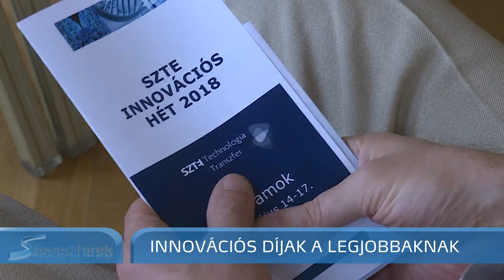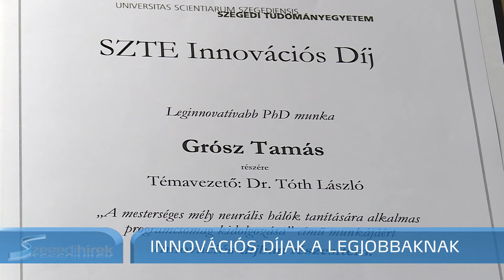A legkreatívabb hallgatókat díjazták a szegedi egyetemen - Szegedi Hírek - 2018.05.16.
Hetedik alkalommal adták át a Szegedi Tudományegyetem Innovációs Díjait. Az elismerést azok a hallgatók és kutatók kapják, akik olyan tudományos eredményeket érnek el, vagy olyan megoldásokat dolgoznak ki, amelyeket üzleti szempontból is hasznosítani lehet. Az egyetemi díjakat Palkovics László az új innovációs és technológiai miniszter adta át.